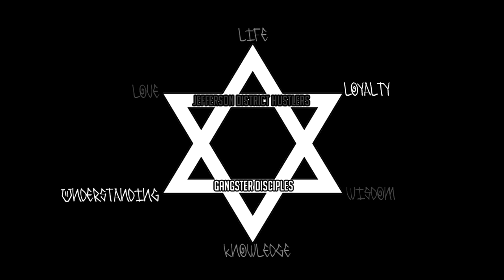(cmlv-rp) Gangster Disciples - Bahamas-k, WST-K